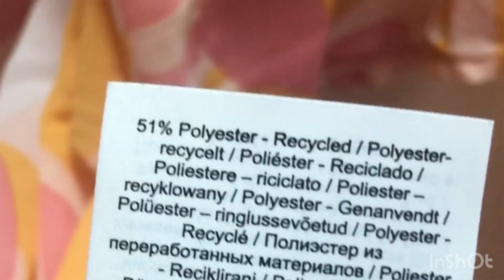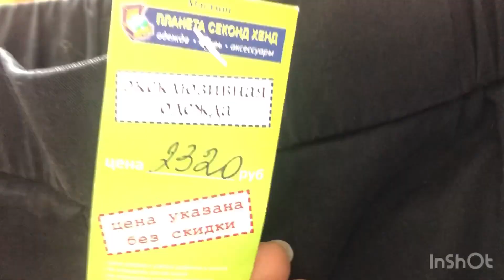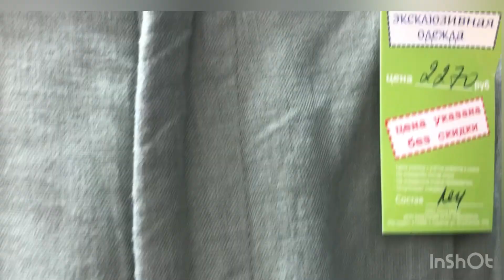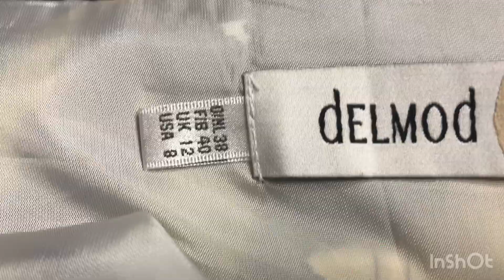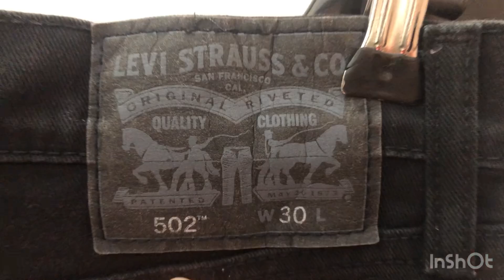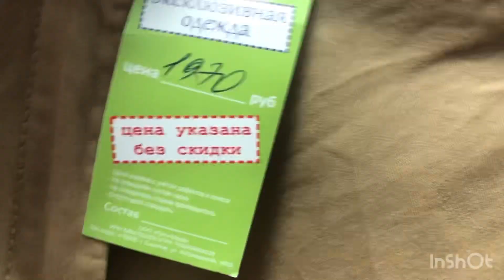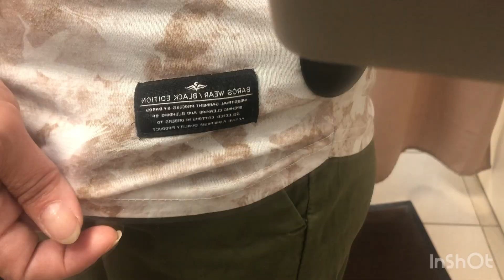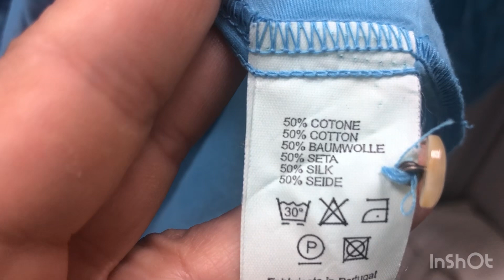ПРИМЕРКИ ОДЕЖДЫ Секонд хэнд Саратов скидки 20-30%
Спасибо, дорогие, что смотрите и пишите комментарии! Очень ценю ❤️

Партнерская программа Яндекс маркет

Девочки, дорогие! На моем канале на ютубе нет монетизации, я решила попробовать поработать с партнерками. Вот подключила первую, если у кого не установлено приложение «Яндекс маркет» просьба скачайте его по этой моей ссылке. Хоть бы понять как это работает и есть ли в этом толк и смысл. Заранее спасибо!❤️

Скачиваете приложение по моей ссылке
Буду вам очень боагодарна❤️